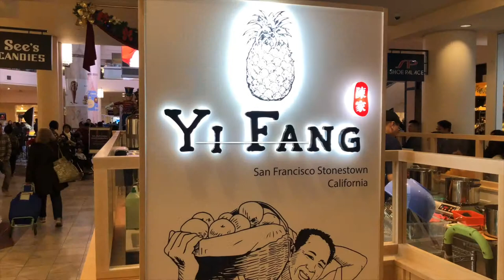San Francisco is about to get another Yifang